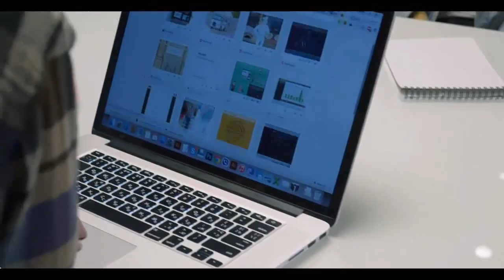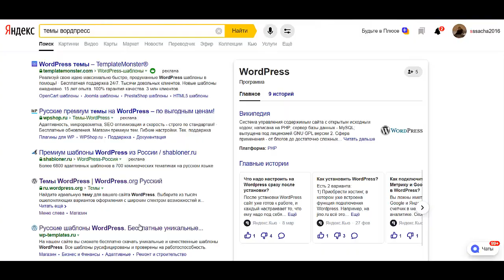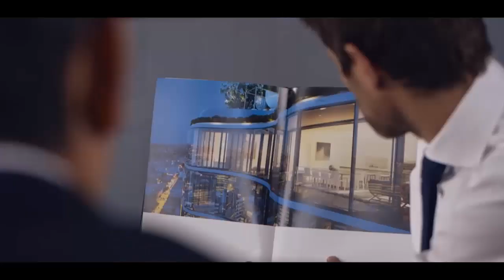Темы вордпресс бесплатно Темы вордпресс для интернет магазина Темы wordpress для интернет магазина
Вы хотите узнать про темы вордпресс бесплатно - тогда посмотрите это видео. Но если же Вас интересуют темы вордпресс для интернет магазина - я готов Вам помочь.  Если Вам нужны темы wordpress для интернет магазина - посмотрите это видео. Но если Вам нужны темы wordpress для лендинга - напишите мне